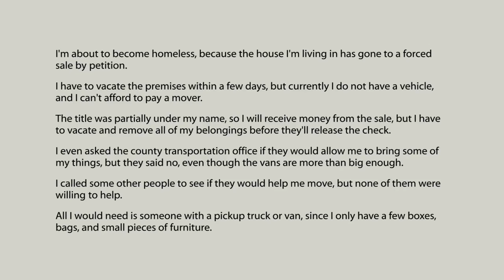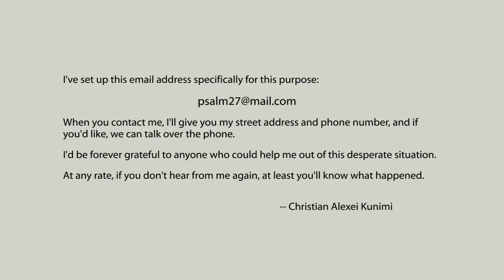Researcher 'Frequency Fence' Needs Help - FrequencyFence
ReUpload of Video by FrequencyFence